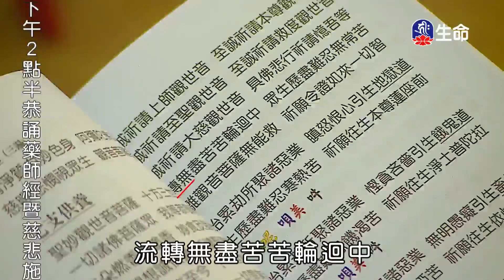菩薩的無盡大悲-1_海濤法師救護眾生講座_(lifetv_20201126_00:00)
海濤法師救護眾生講座_菩薩的無盡大悲。